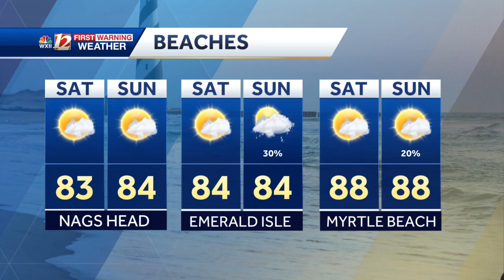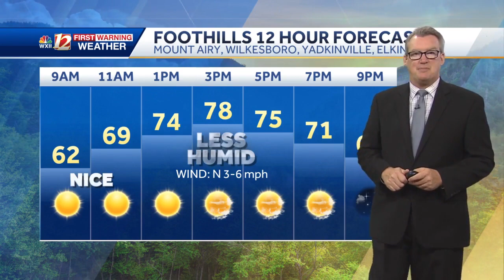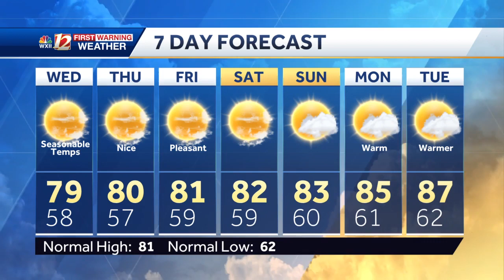WATCH: Beautiful weather this week, warmer weekend